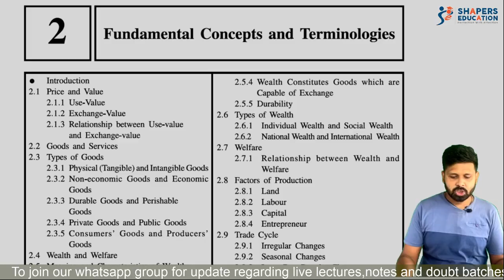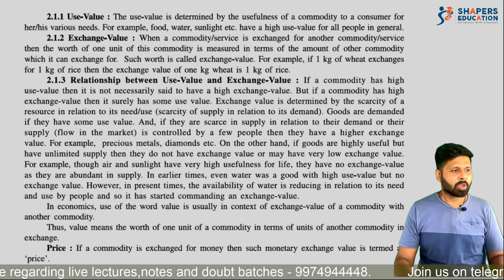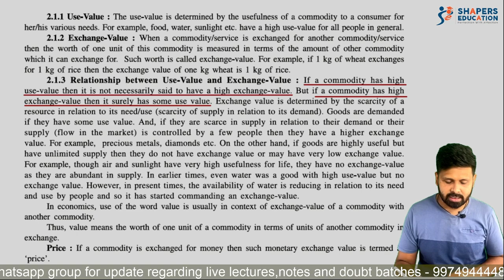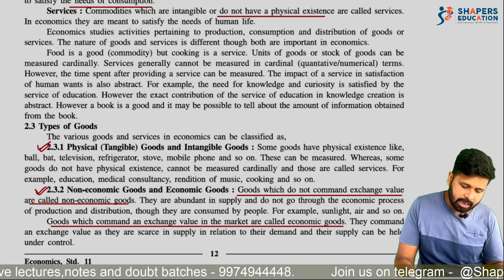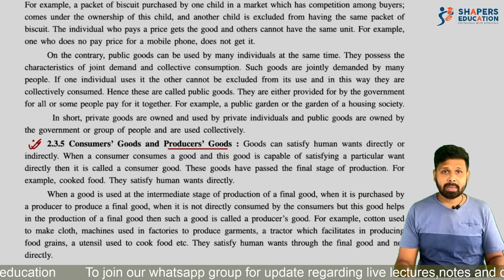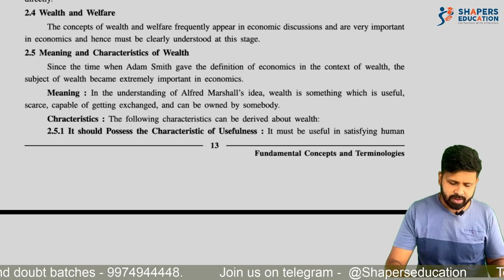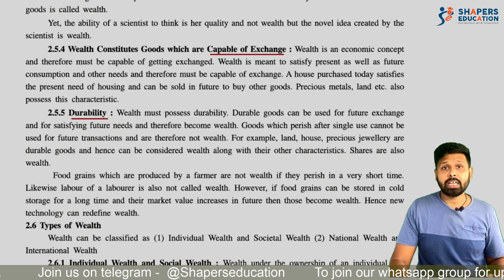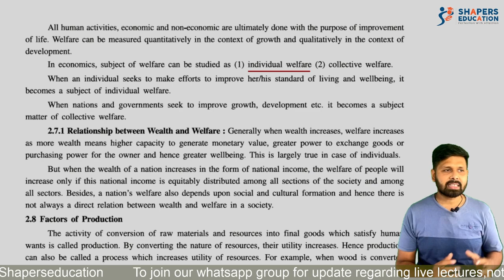Ch. 2 Fundamental Concept and Terminology | Part 1 | Economics￼ | 11th GSEB | CA Mohit Taparia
Hello students ,

This video will provide you understanding to different amount of concepts and terminologies which are useful then further understanding of economics. In this video first we are going to discuss price and value￼. In this video we will discuss in detail the types of value that is use value and exchange value￼.
After that we have discussed in detail goods and services and also different types of goods which are as follows
Intangible goods and tangible goods
Non-economic goods and economic goods
Durable goods and perishable goods
Private goods and public goods
Consumer goods and produce a goods

Also we are going to discuss the concept of wealth and welfare.￼Also we are going to discuss meaning and characteristics of wealth and also types of wealth which are as follows
Individual wealth and social wealth
National wealth and international wealth.

Hope this video helps in making your learning easy and interesting. The further part of this chapter is discussed in the second video this video is only one part of the book chapter.

Regards
TeamSHAPERS